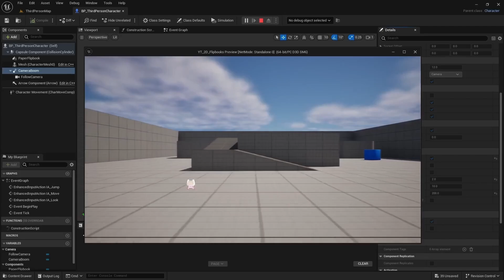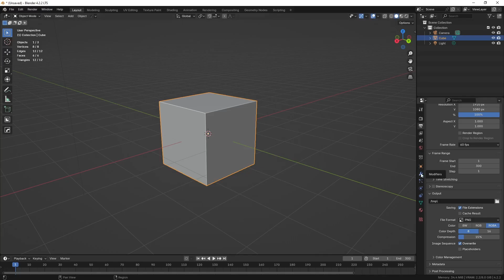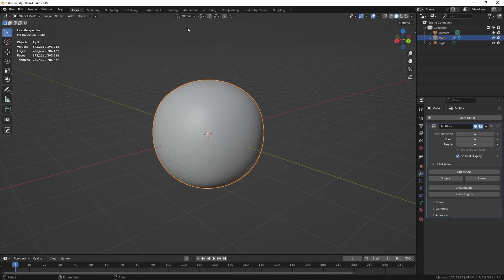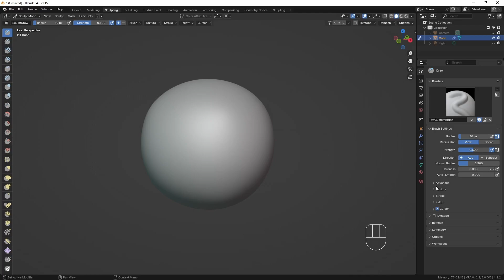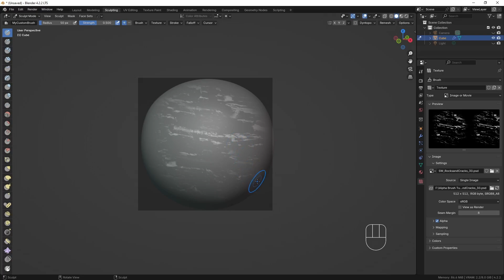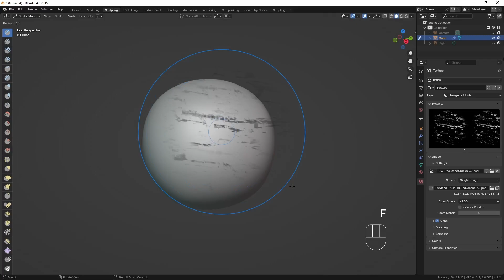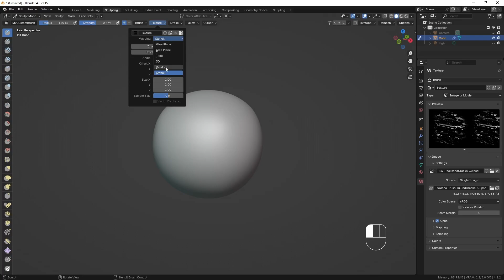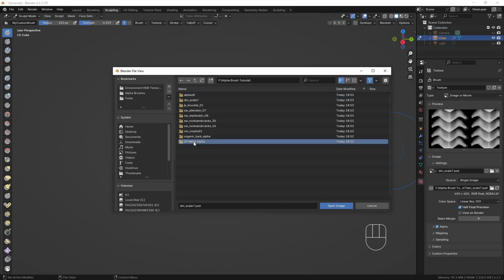Using Alpha Brushes in Blender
I'll show you how to quickly create Alpha Brushes in Blender to take your sculpting to the next level.